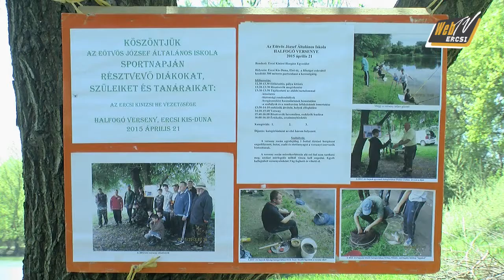webtve 20150421 VK Iskolas horgaszat